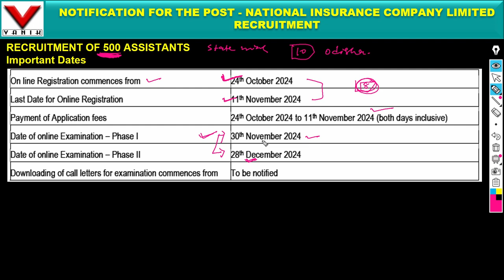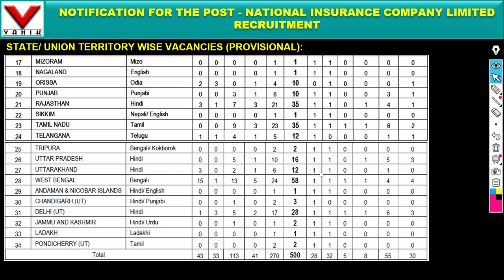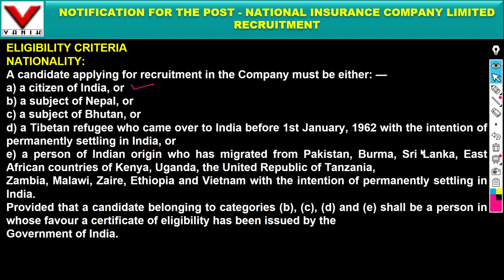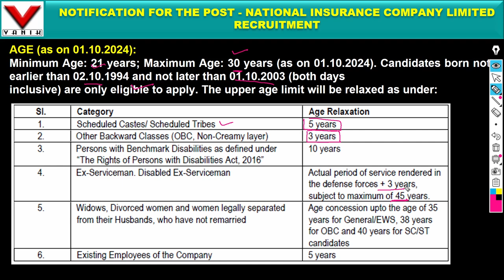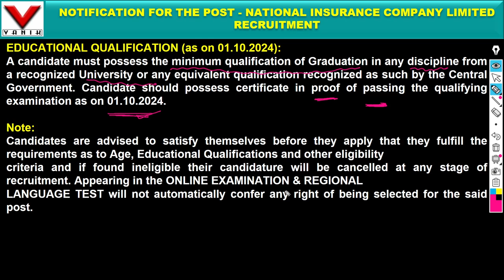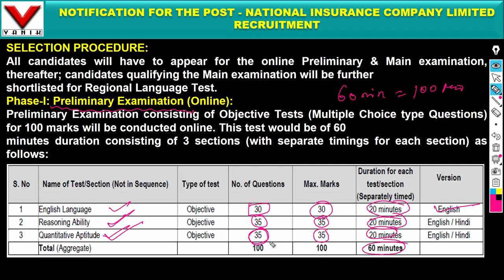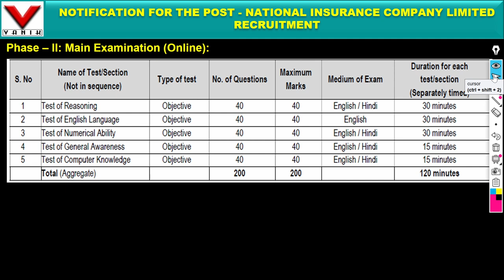NICL ASSISTANT 2024 NOTIFICATION OUT | ALL INDIA 500 VACANCY |SALARY, EXAM , AGE FULL DETAILS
NICL ASSISTANT 2024 NOTIFICATION OUT | ALL INDIA 500 VACANCY |SALARY, EXAM , AGE FULL DETAILS vanik nicl NICL ASSISTANT 2024

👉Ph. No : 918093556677